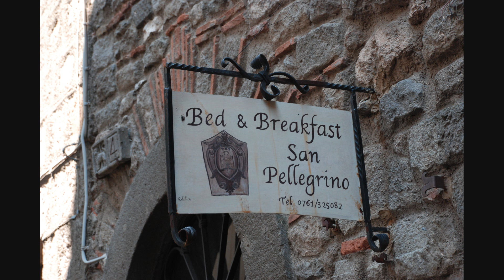Viterbo Italy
Historic town Viterbo in Lazio - Italy.